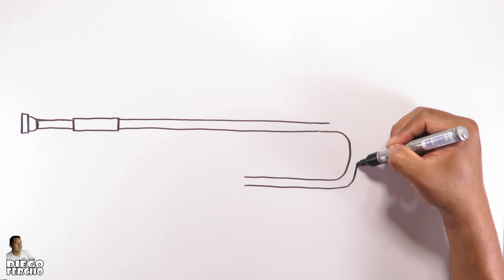How to draw a Trumpet ??